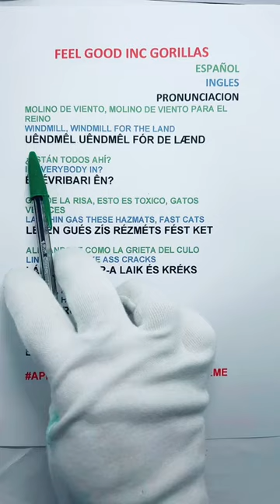PRONUNCIACION CANCION FEEL GOOD INC DE GORILLAS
Aprende la pronunciacion de FEEL GOOD INC DE GORILLAS